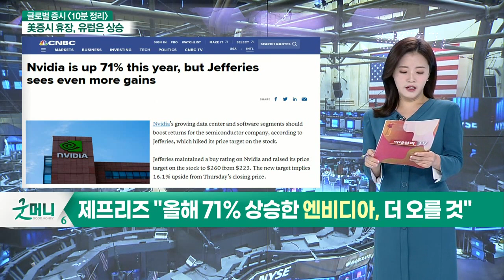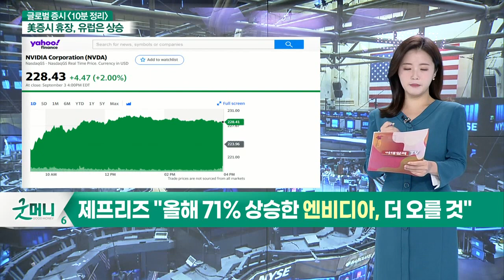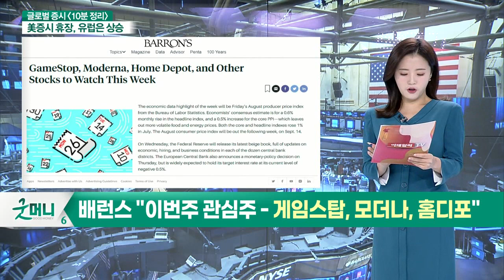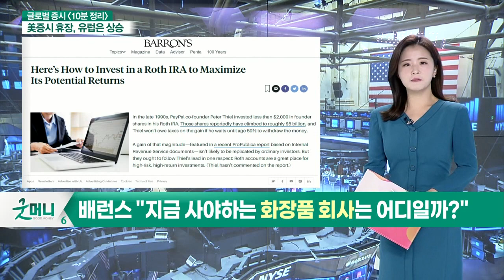뉴욕 증시, 근로자의 날로 휴장 / 中 상해종합지수 상승_글로벌 마감 증시 (20210907)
- 제프리즈 "올해 71% 상승한 엔비디아, 더 오를 것"
- 골드만삭스 "연말까지 유가 80달러 넘어걸 것"
- 배런스 "이번 주 주목해야 할 주식은?"
- 배런스 "이번주 관심주 - 게임스탑, 모더나, 홈디포"
- 배런스 "지금 사야하는 화장품 회사는 어디일까?"

- 뉴욕 증시, 근로자의 날로 휴장
- 中 상해종합지수 상승
- 日 니케이지수, 스가 총리 사임에 상승
- 글로벌 증시, 7일간 상승
- 글로벌 알루미늄 생산 감소
- 국제유가, 아람코 석유 아시아 판매가 인하
- 테이퍼링 연기와 달러인덱스 하락 가능성 주목
- 美 고용지표 급락과 高인플레이션 주목
- 스태그플레이션 공포, 유럽 회복 최대 걸림돌

- 현대중공업 IPO에 자금 유입
- 순환매 장세 지속
- 현대차 '하이드로젠 웨이브' 발표 기대